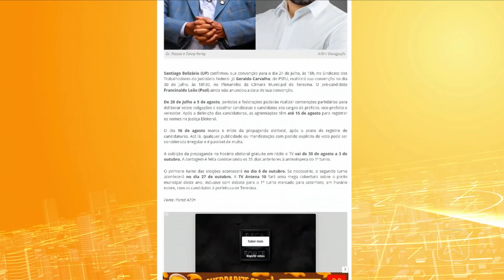Partidos e federações realizam convenções para escolher candidatos